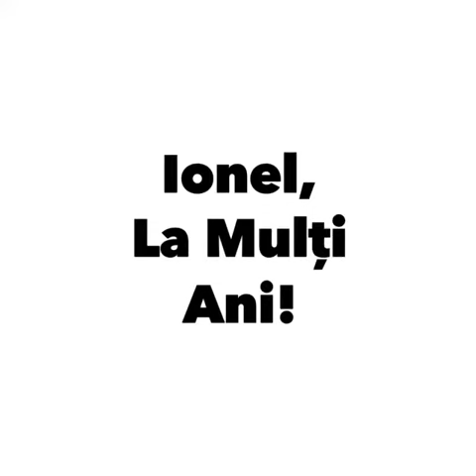Comandă Apel video Felicitare online cu Clounella | la multi ani | Trupa Planeta Clounella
In aceasta perioada de izolare, suntem prezenti in casele voastre online!

🥳 Felicitare Online cu 🤩 Clounella
Ce tip de felicitare online vă este interesantă?

👉 felicitare standart
👉 felicitare personalizată
👉 felicitare + petrecere personalizată

Informații la ☎: 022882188 sau scrie-ne în comentarii ce tip de felicitare vă interesează.